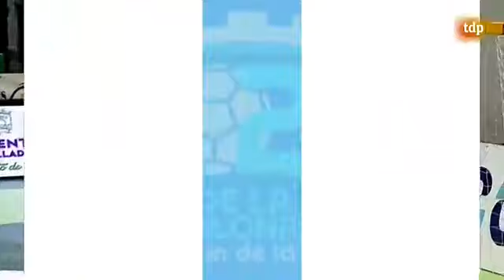SUPER AMARA BERA BERA vs ELCHE VISTELCHE COM BALONMANO COPA DE LA REINA 2020